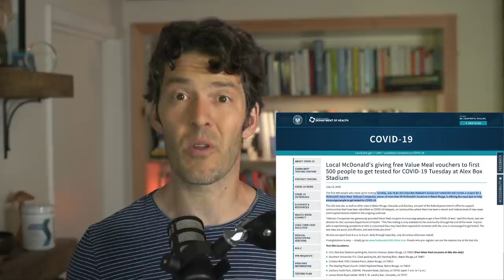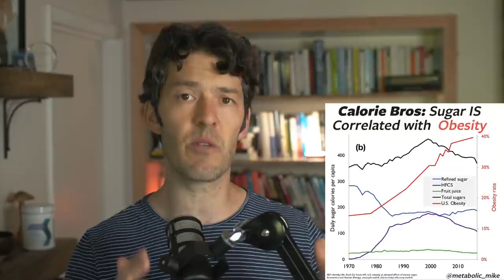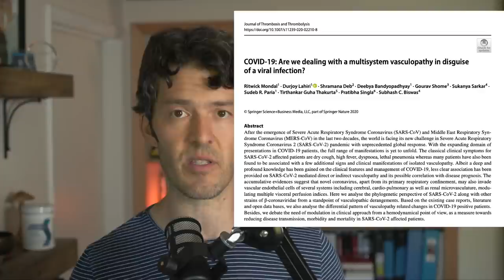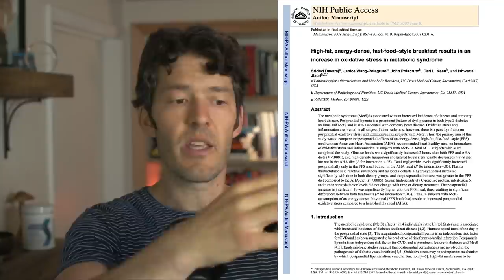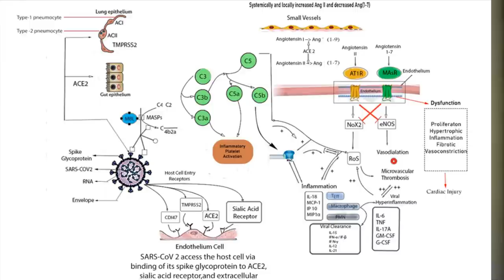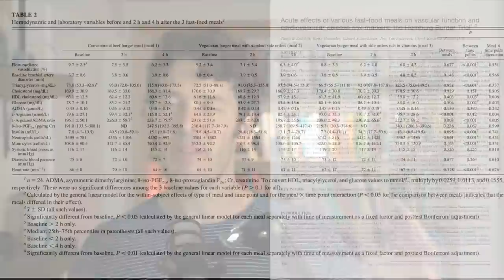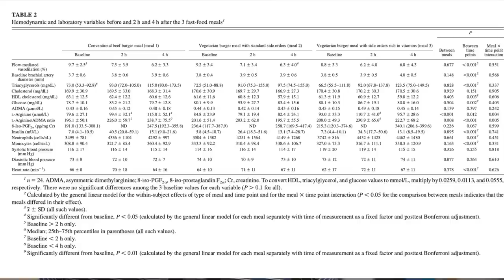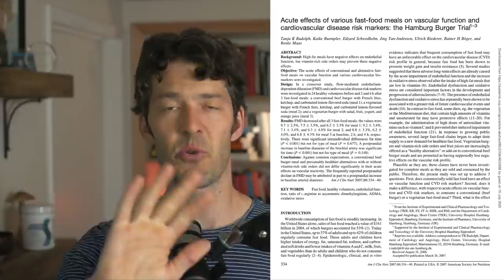Virus Test Comes w/ McDonald’s Happy Meal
Public Health Officials in Baton Rouge, LA offer free virus testing--first 500 participants get a fast McDonald’s Happy Meal for FREE!

We discuss this and more.

Show Notes